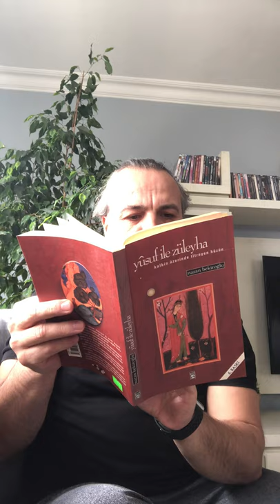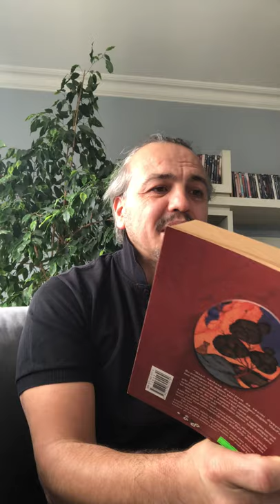Yusuf ile Züleyha. Nazan Bekiroğlu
yusuf (as) peygamberin yolculuğunun başlaması.